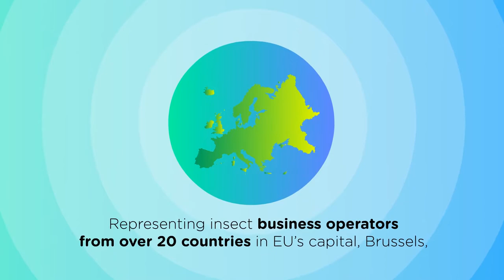🦗INSECTS - one step closer towards sustainable diets🍃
Looking for ideas about how to make your diet more sustainable?

The International Platform of Insects for Food and Feed (IPIFF) is happy to share its first explanatory video about how insects 🦗 🐛 can be integrated into our diets both as human food 👍🏼👍🏿 and animal feed 🐟🐔🐷.

The nutritional benefits and lower environmental footprint of insects respond to European and global agri-food challenges, providing a healthy choice to consumers. Curious to know more about edible insects or insects as feed?

Follow IPIFF on Twitter @IPIFF_org or LinkedIn!